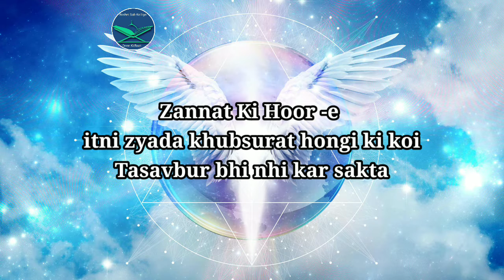Kon zyada khubsurat Hoti hai || zannat ki Hoor-o zyada khubsurat kon hai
Aaj ke is video mai bataya gaya hai ke kon Sabse zyada khubsurat Hoti hai Duniya ki Aurat e ya fir Zannat ki Hoor-E .
Dosto hume support ki sakht zaroorat hai
please 🙏 hamare channel ko aage badhaye please